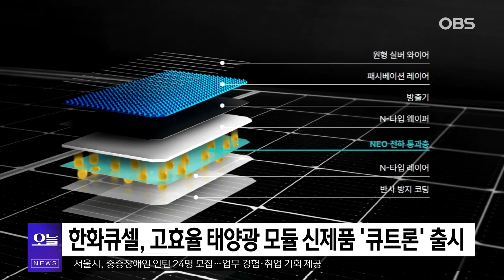[기업뉴스 모음집] 삼성전자｜현대차｜KB국민은행｜ 한화큐셀 OBS 뉴스오늘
삼성전자가 오늘부터 다음달 10일까지 스타벅스 더북한강R점에 '갤럭시 스튜디오 Pet'을 운영합니다.

더북한강R점은 국내 첫 반려동물 친화형 스타벅스 매장으로,

펫 맞춤형 놀이공간과 포토 스팟에서 '갤럭시 S24 시리즈'의 강력한 AI와 카메라 기능을 체험할 수 있도록 '갤럭시 스튜디오 Pet'를 꾸몄다는 게 삼성전자의 설명인데요.

방문객들이 매장 내 모든 공간에서 갤럭시 S24 시리즈를 자유롭게 체험할 수 있도록 '갤럭시 투고' 서비스도 운영한다고 덧붙였습니다.

현대자동차가 미국 뉴욕의 휘트니 미술관과 10년 장기 후원 협약을 체결했습니다.

현대차는 이번 협약에 따라 격년으로 진행되는 '휘트니 비엔날레'를 후원하고, 미술관 야외 전시장에서 진행될 신규 전시 프로그램인 '현대 테라스 커미션'을 매년 선보일 예정입니다.

첫 번째 현대 테라스 커미션은 다음달 20일 휘트니 비엔날레 전시와 연계해 진행됩니다.

정의선 현대차그룹 회장은 "현대차는 예술적 실험을 지속해 온 휘트니 미술관과의 장기 파트너십을 통해 예술가들이 제시하는 우리 사회의 다양성에 대한 이해의 폭을 넓히고 지속 가능한 미래를 만들어 가는데 기여하고자 한다"고 말했습니다.

KB국민은행은 올해 9개의 'KB작은도서관'을 추가로 조성하며 지역사회와의 상생을 지속해 나가겠다고 밝혔습니다.

'KB작은도서관'은 2008년 시작된 KB국민은행의 대표 사회공헌사업 'KB 드림 웨이브 2030'의 일환으로,

책을 접하기 어려운 문화 소외지역 주민과 청소년, 어린이들에게 문화 인프라를 지원한다는 목적으로 진행되고 있는데요.

올해부터는 지역사회 문화 인프라 확대를 위해 연간 조성 규모를 8개에서 9개로 확대했다며, 오는 20일까지 전국 지자체를 대상으로 참여 신청을 받는다고 전했습니다.

한화솔루션 큐셀부문이 태양광 모듈 신제품 '큐트론 G2' 시리즈를 이달 한국과 유럽에서 동시에 출시합니다.

큐트론은 한화큐셀이 독자적으로 개발한 탑콘 셀 제조 기술인 '퀀텀 네오' 기술을 적용한 제품입니다.

퀀텀 네오 기술은 발전 효율 극대화에 유리한 N타입 웨이퍼에 전하의 이동을 조절하는 얇은 산화막을 형성해 탑콘 셀을 제조하는 한화큐셀만의 기술로,

기존 퍼크 셀보다 발전 효율을 약 1%p 높였다고 회사 측은 설명했습니다.